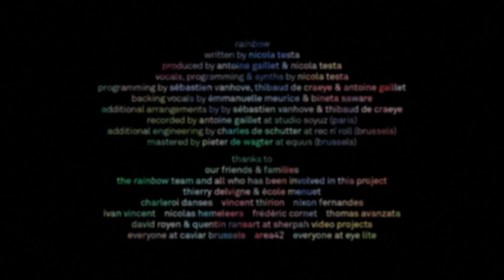Nicola Testa - Rainbow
Listen to Nicola Testa's new single "Coeur KO" on your favorite platform

A film by Martin Landmeters & Nicola Testa
Director of Photography: Frédéric Martin

Rainbow
Written & composed by Nicola Testa
Produced by Antoine Gaillet & Nicola Testa